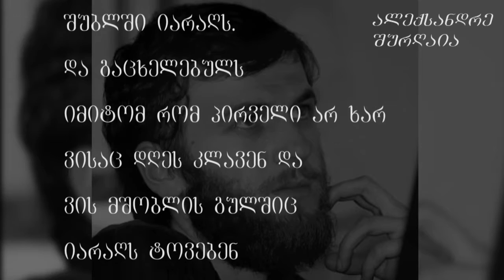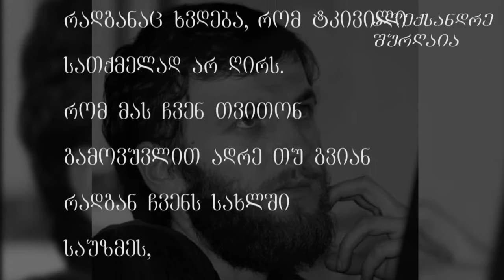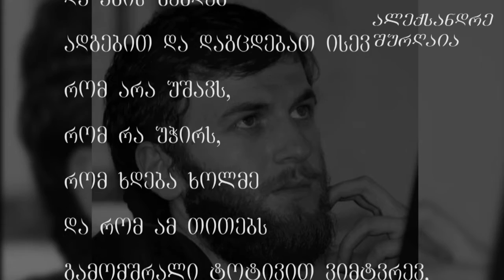aleqsandre (koka) shurgaia - ციკლიდან "ჩვენ"